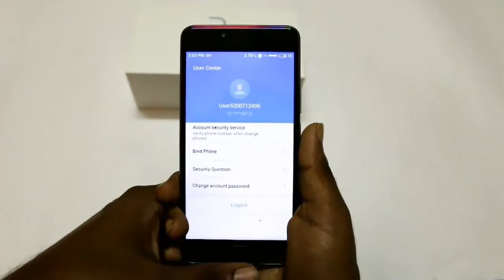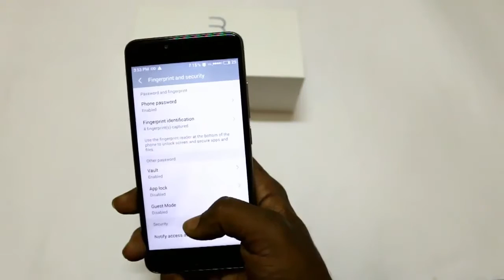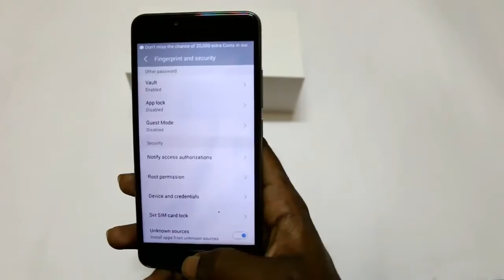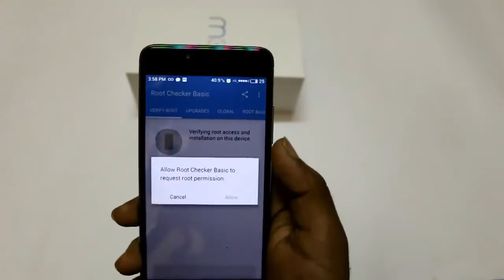How to Root Meizu M3s |Root meizu m3s in two steps | Root without PC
buy Samsung F23:

buy charger for f23:
here is the easiest process to Root your Meizu M3s Smartphone.
The video is about How to Root your meizu m3s
Complete guide about How to root meizu m3s without pc.